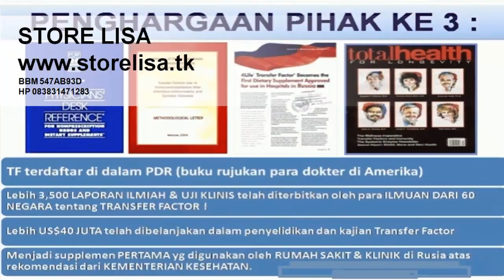4lifeone - Copy (76).mp4